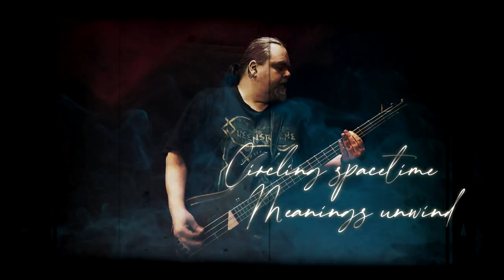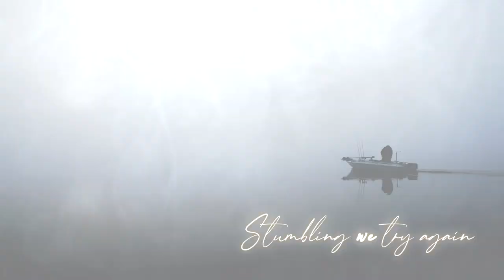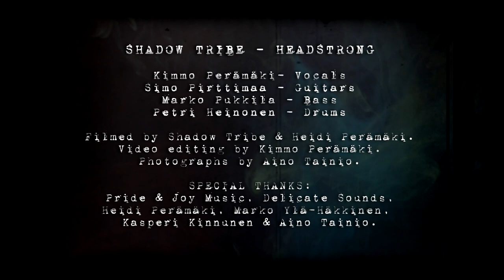Shadow Tribe - Headstrong (Official Video)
"Headstrong" is a track from SHADOW TRIBE's debut album "Reality Unveiled" which was released in November 2020!

Lyrics: Petteri Lammassaari

Filmed by Shadow Tribe & Heidi Perämäki.
Video editing by Kimmo Perämäki.

SHADOW TRIBE is:
Kimmo Perämäki – vocals
Simo Pirttimaa – guitars
Marko Pukkila – bass
Petri Heinonen – drums

ALTARIA/STARGAZERY bass player Marko Pukkila has joined forces with ex-CELESTY/SPIRITUS MORTIS/MASQUERAGE frontman Kimmo Perämäki in a new band called SHADOW TRIBE. The group, whose lineup is rounded out by Simo Pirttimaa on guitars and Petri Heinonen (King Satan) on drums, has signed a worldwide record deal with Pride & Joy Music who will release the group’s debut album “Reality Unveiled” on November 13th, 2020.
SHADOW TRIBE is a melodic metal group from Finland. The band is driven forward and managed by Altaria/ Stargazery bass player Marko Pukkila, who is well known within the industry. He has been around the European rock scene for over two decades and played on almost 40 different releases incl. work with musicians like Vinny Appice, Kee Marcello, AJ Pero, Frankie Banali, Rowan Robertson, Ryan Roxie just to name a few.
Pukkila comments: "After a few years of studio absence, we are finally here with our debut album entitled 'Reality Unveiled'. Feels great to announce the deal with Pride & Joy Music! The music is melodic, but also in-your-face and kick-ass rock. Cool riffs, good melodies and tasteful arrangements. I'm very happy with how the album came out. It's a great collection of hard-hitting-yet-melodic commercial rock tracks, which I hope you all enjoy.”
“Reality Unveiled” was produced by SHADOW TRIBE between 2018 and 2020; and mixed and mastered by singer Kimmo Perämäki who also mixed and mastered the latest Stargazery album and created the SHADOW TRIBE artwork.